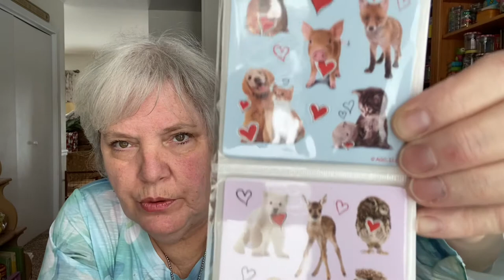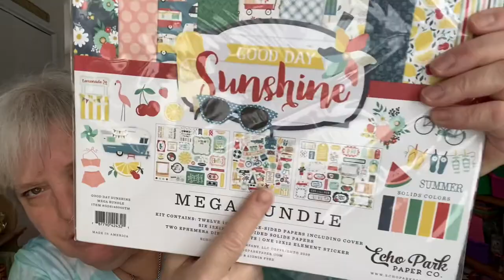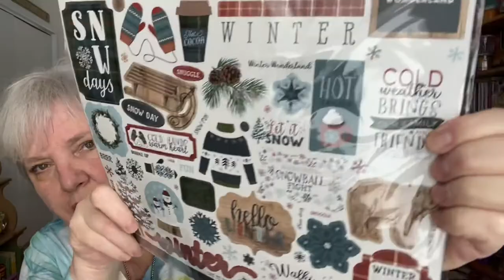Tuesday Morning and Target Haul! 2-3-21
Some goodies I found at Tuesday Morning and Target, come see!